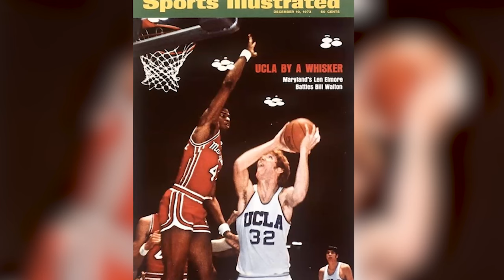Maryland Men's Basketball | College Hoops Legends Len Elmore & Bill Walton Relive the Glory Days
Ahead of the Maryland vs. UCLA matchup in Los Angeles on Friday, December 22nd, we chatted with the stars of the 1973 Terrapins and Bruins matchup about life, basketball, and everything in between.